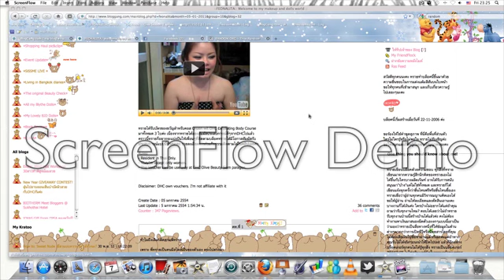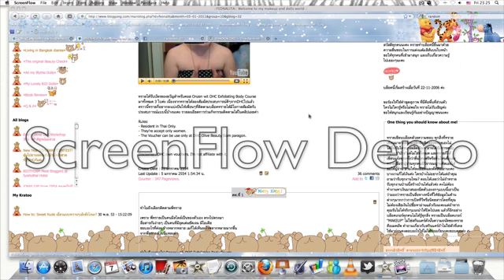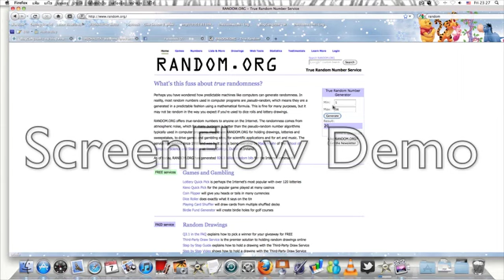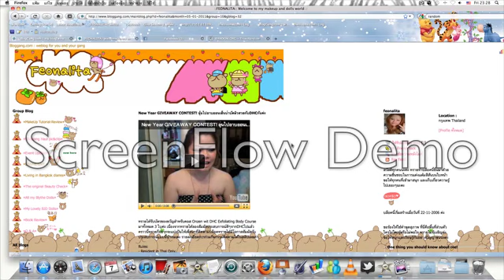Annouce New Year Giveaway from DHC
ประกาศแล้วนะคะ ใครคือผู้โชคดีติดตามได้ในคลิปเลยค่า สำหรับผู้ที่ได้เดี๋ยวทรายจะเมลล์แจ้งอีกครั้งสำหรับการรับรางวัลนะคะ ขอบคุณที่ร่วมสนุกกันจ้า